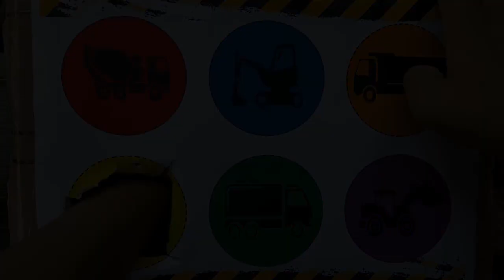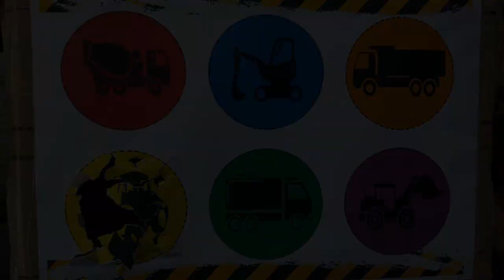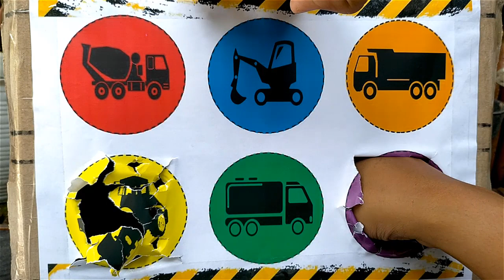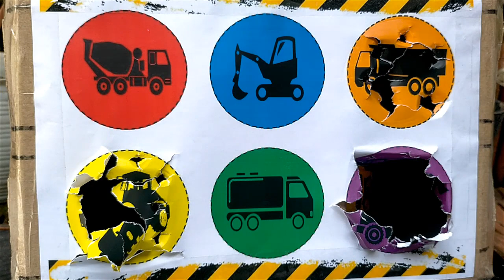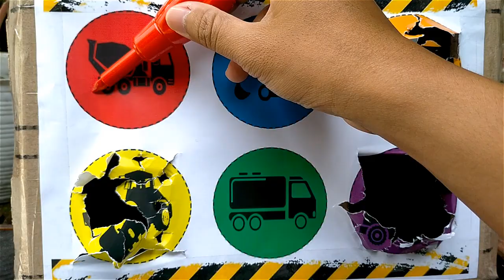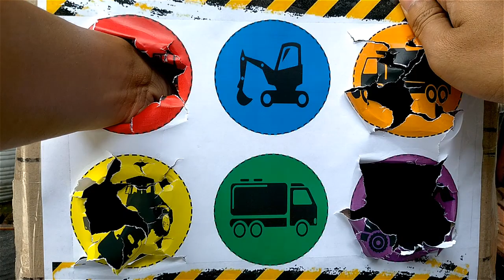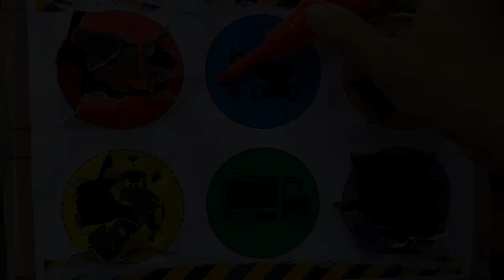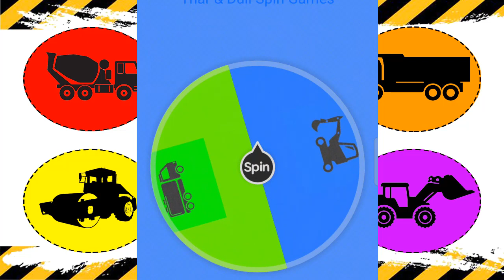Bermain Acak Mainan Truk Molen, Eskavator Mini, Buldozer Mini, Mobil Stum, Truk Tangki dan Truk Dump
Video permainan spin mainan anak dengan cara mengacak / mengundi dengan spinner berbagai jenis Mainan Acak Mainan Truk Molen, Eskavator Mini, Buldozer, Mobil Stum, Truk Tangki dan Truk Dump.